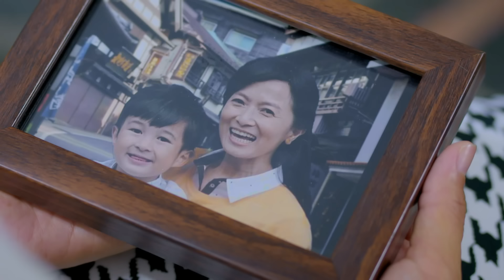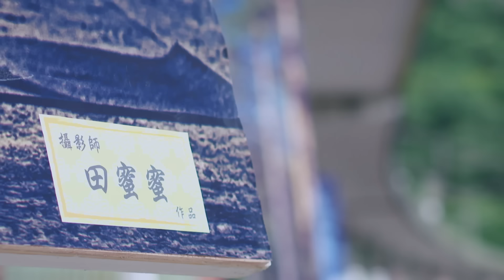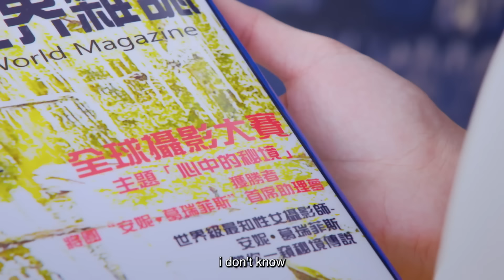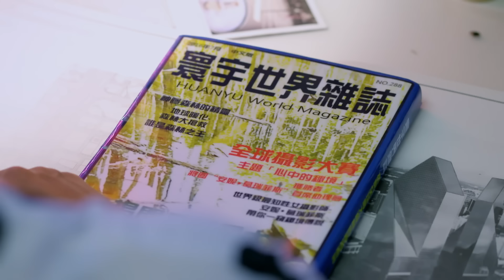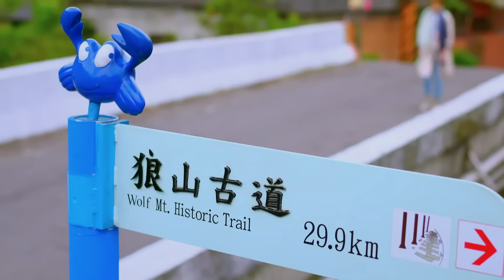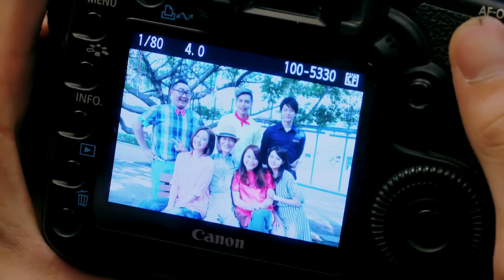【Eng Sub】Prince Of Wolf | EP01 | 狼王子🐺 | Romance Sweet Drama | Chinese Drama | Amber An, Derek Chang